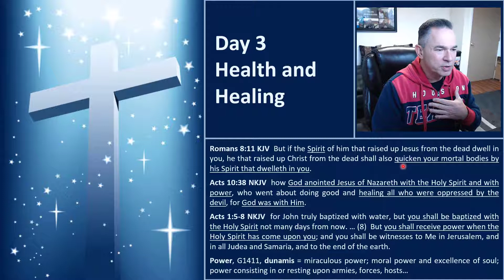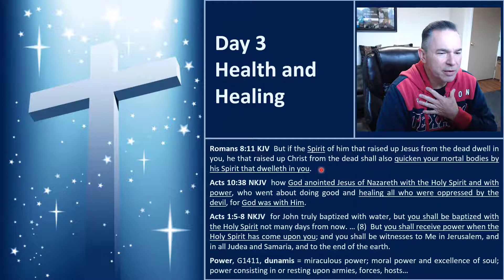Day 3 - Health and Healing - Feb 26 2022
Confession of scripture on a regular basis will raise your faith and enable you to walk in blessing.  The Word of God is voice activated.  We must know the scriptures, believe them, confess them, and then we will receive from God.  This is the mechanism of faith and salvation.

Bobby